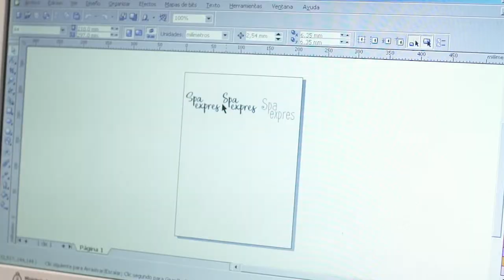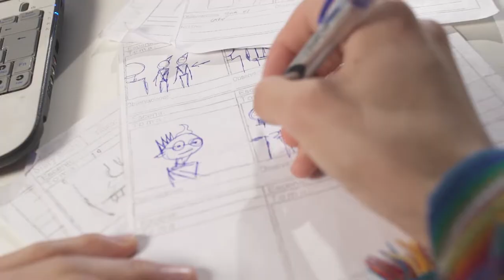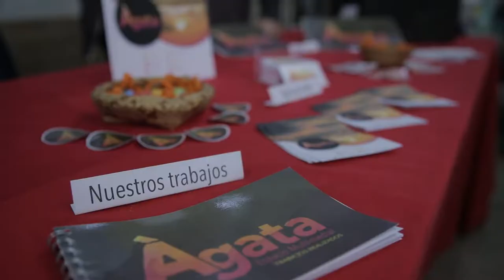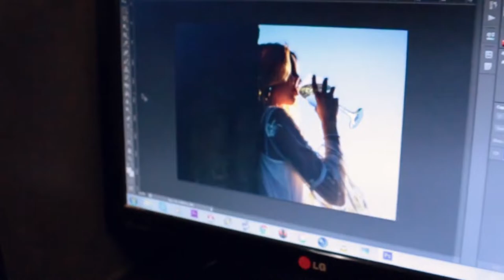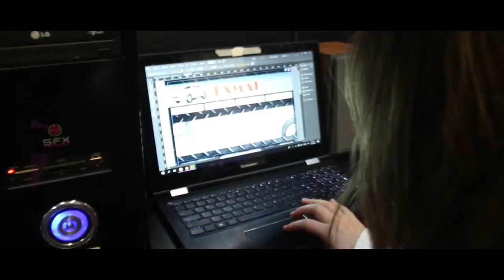Experiencia Aprender Conectados en Necochea: conformación de productoras multimediales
En la Escuela de Educación Secundaria Técnica N°3 de Necochea, los alumnos de séptimo año de la Tecnicatura en Multimedios crean, de manera independiente, sus propias productoras, desde la organización empresarial hasta la estrategia de comunicación. Estos equipos de trabajo, de manera auto-gestionada, se desenvuelvan de manera autónoma, trabajando con asociaciones e instituciones locales en función de sus necesidades comunicacionales (gráfica, audiovisual, web, radio).  El proyecto pone el énfasis en las necesidades de actualización del conocimiento y de la técnica a la que se enfrentarán los egresados en el mundo actual. Los cinco docentes involucrados se plantean la creación real de emprendimientos productivos de los alumnos, con una práctica interna (producción y evaluación de productos) y externa (respondiendo a las necesidades de la comunidad).